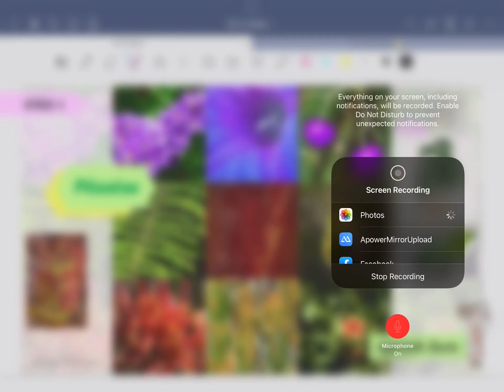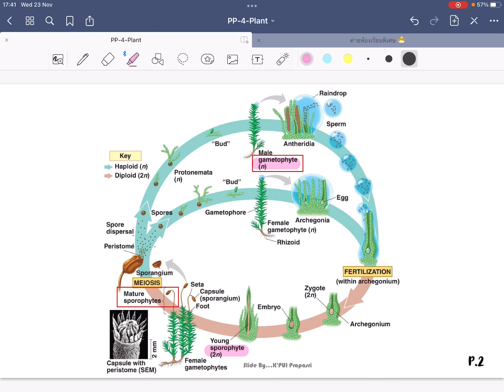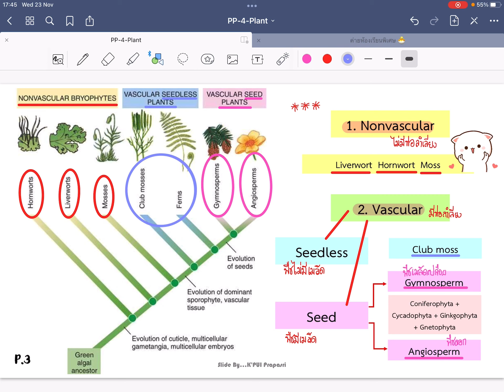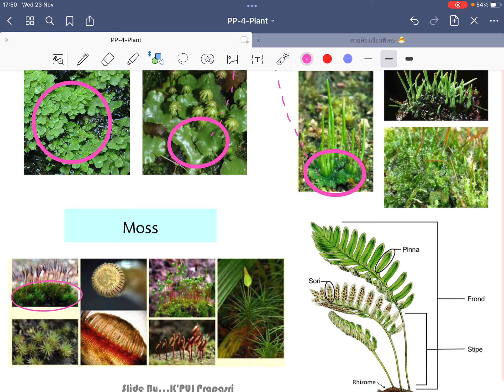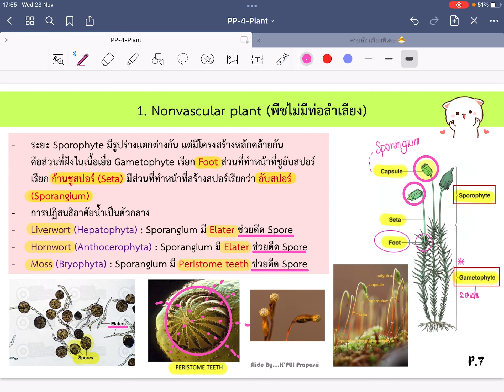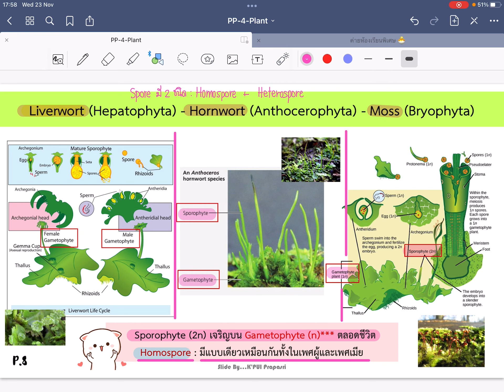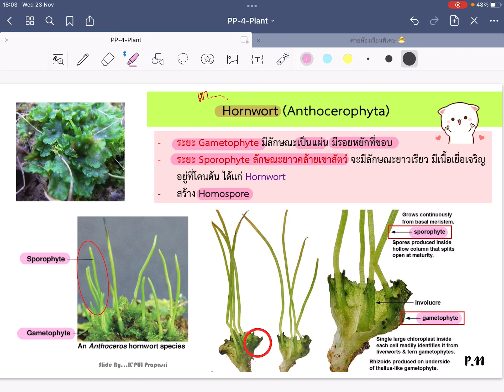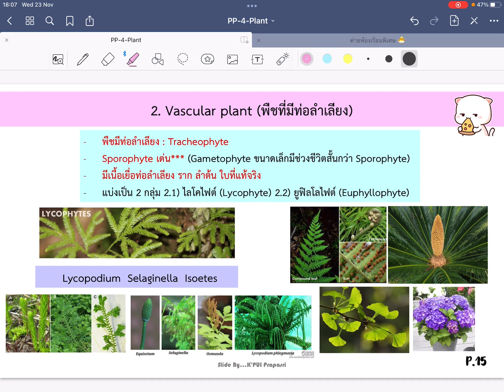K’PUI 2/2565 PP 4 : Plant 1 🌿🌻🌈